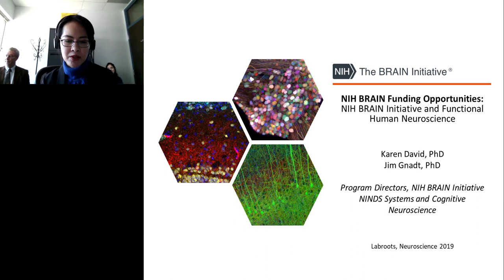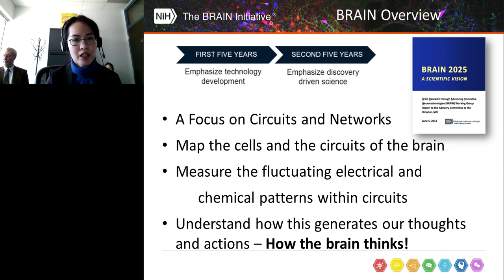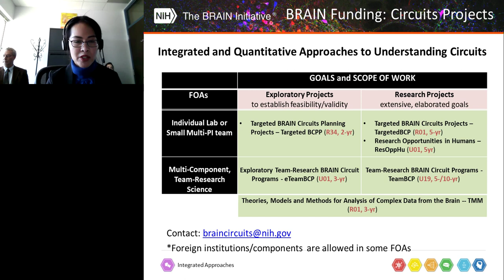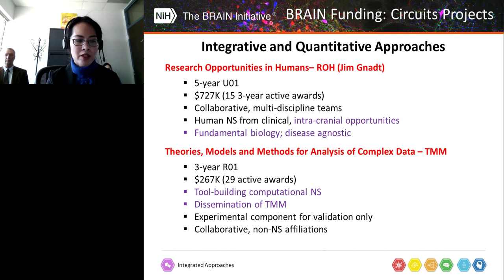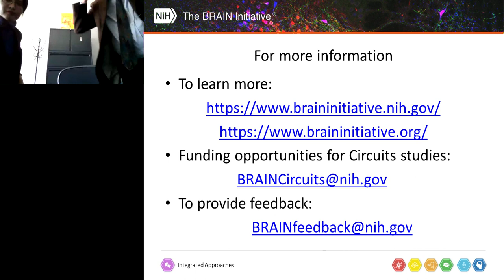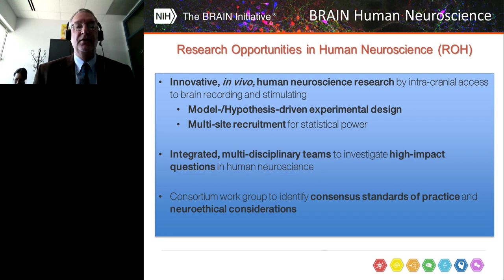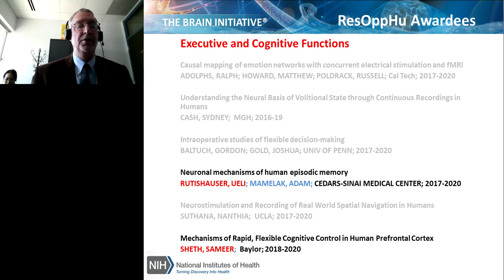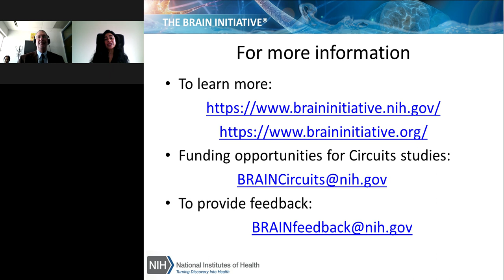NIH BRAIN Funding Opportunities: NIH BRAIN Initiative and Functional Human Neuroscience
Presented At:
LabRoots - Neuroscience Virtual Event 2019

Presented By:
James Gnadt, PhD - Program Director, Systems and Cognitive Neuroscience, National Institute of Neurological Disorders and Stroke

Speaker Biography:
Dr. Jim Gnadt, NINDS Program Director in Systems and Computational Neuroscience and Team Lead for the NIH BRAIN Integrative and Quantitative Approaches, has worked in systems and cognitive neuroscience and neuroengineering for over 35 years. He has held his current position at NINDS, the neurology institute of NIH, since 2008, and has been a principal in the NIH BRAIN Initiative since its inception in 2014 where he co-leads the team of trans-NIH Program Directors in the 'understanding circuits' part of the initiative.

Co-Presented By:
Karen David, PhD - Program Director, BRAIN Initiative, (National Institutes of Health) & Systems and Cognitive Neuroscience, (National Institute of Neurological Disorders and Stroke)

Speaker Biography:
Karen David currently oversees the Circuits and Integrated Approaches portfolio of the BRAIN initiative. She joined the Systems and Cognitive Neuroscience cluster in 2013. Over the years, she has served the BRAIN Initiative in various capacities, including as Project Officer, Scientific Review Officer, and Program Analyst to her current role as Program Director. Karen has also worked on various special projects including coordinating the review activities of the Biospecimen Repository Acquisition Committee (BRAC) for the Parkinson's Disease Biomarkers Program. Before joining extramural research, Karen did her postdoctoral fellowship in Molecular Biology and Genetics at Johns Hopkins School of Medicine. She earned a B.S. from the University of the Philippines and a Ph.D. in Cellular and Molecular Medicine from the Johns Hopkins University School of Medicine.

Webinar Abstract:
NIH representatives from the BRAIN Initiative will be presenting an overview of the NIH BRAIN Initiative and describing funding opportunity announcements (FOAs) supporting impacts in human neuroscience. Guided by BRAIN 2025 A Scientific Vision, we have designed a portfolio of “Integrated Approaches” FOAs that support research in functional systems neuroscience to produce a dynamic picture of the brain that will show how individual cells and complex neural circuits support processes such as sensation, perception, attention, reasoning, intention, decision-making, emotion, navigation, communication, and homeostasis. These FOAs emphasize the use of cutting-edge methods of activation and recording to understand a quantifiable behavior at the level of circuit mechanisms. As such, research approaches are expected to include the functional units of circuits – that is, the activity patterns of ensembles of cells with sub-second temporal resolution, or finer. In addition, under the premise that model-driven experimental design and computational approaches can facilitate high-quality science, all these FOAs encourage or require sophisticated quantitative methodology.

Earn PACE/CME Credits:
1. Make sure you’re a registered member of LabRoots
2. Watch the webinar on YouTube above or on the LabRoots